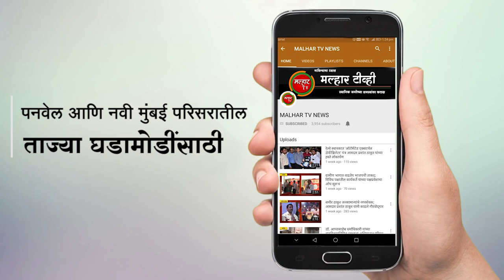पनवेल महानगरपालिकेच्या महापौर आणि उपमहापौर यांनी स्वीकारला पदभार !